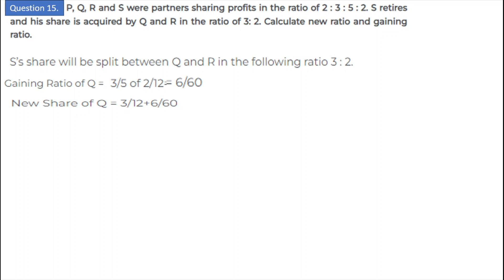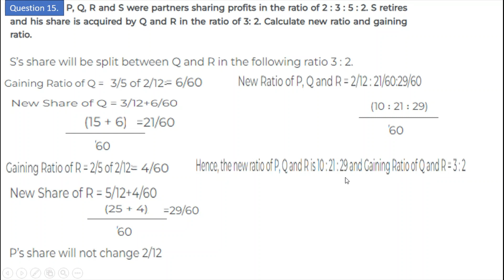Class 12th Accountancy Chapter 4 Retirerment or Death of Partner Solution no: 15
In this video we understood Practical question of class 12 Accountancy